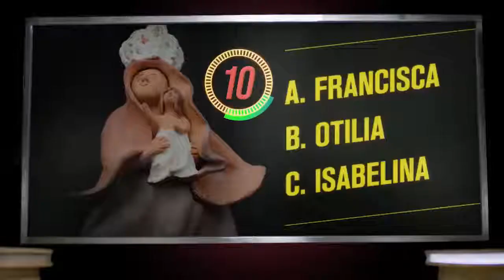Revisión Vial Villa e Leyva Santa Sofía Moniquirá por parte del Gobernador de Boyacá